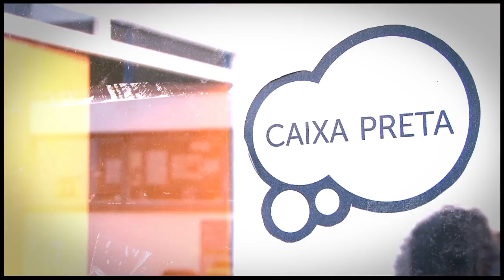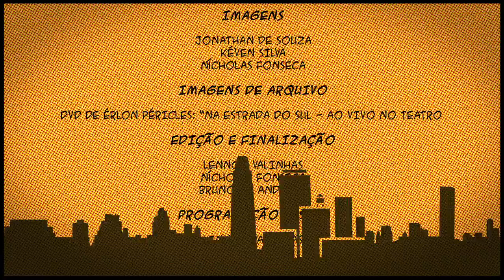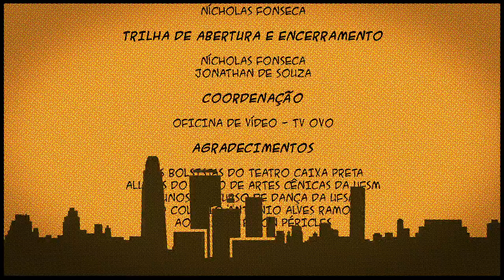Espaços Culturais - Episódio 4: Teatro Caixa Preta da UFSM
A série audiovisual da TV OVO de 2014, Espaços Culturais, traz sete vídeos que mostram locais onde se produz, se ensina e se apresenta arte. Espaços que são abertos à comunidade santa-mariense.

Roteiro, produção e direção:  Denise Copetti, Jonathan de Souza, Marcos Borba e Nícholas Fonseca

Direção de fotografia: Jonathan de Souza  e Thiago Ribeiro Jaques

Imagens: Jonathan de Souza, Kéven Silva, Nícholas Fonseca

Imagens de arquivo:  DVD de Érlon Péricles: “Na Estrada do Sul - Ao Vivo no Teatro Caixa Preta”

Edição e finalização: Bruno de Andrade, Lennon Valinhas e Nícholas Fonseca

Programação Visual: Lennon Valinhas

Locução/Trilha de abertura e créditos: Nícholas Fonseca

Coordenação:  Oficina de Vídeo - TV OVO

Agradecimentos:
Aos bolsistas do Teatro Caixa Preta
Alunos do curso de Artes Cênicas da UFSM
Direção e atrizes da peça Malvarosa
Alunas do curso de Dança da UFSM
Ao Colégio Antônio Alves Ramos
Ao músico Érlon Péricles